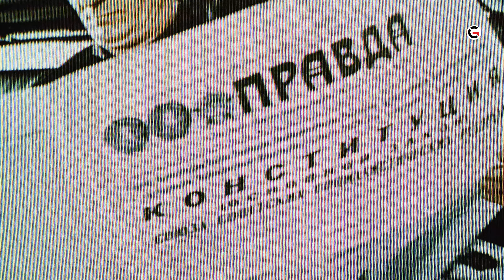Call of Duty: Black Ops Cold War - Final Verdict | Gaming Instincts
Here is our final review for the latest entry in the the Call of Duty franchise - Call of Duty: Black Ops Cold War. How does it stack up to previous Call of Duty titles? Let's find out.

►CONTENT CREDITS

Author: Leonid Melikhov
Video Editor: Nikolas Pahomsky
Narrator: myTEO

►MUSIC CREDITS

Call of Duty Black Ops Cold War OST -  1981  by Jack Wall
Call of Duty Black Ops Cold War Soundtrack - Vietnamese Village
Call of Duty® Black Ops Cold War (OST) - Bell's Theme   Official Game Soundtrack Music - Jack Wall
Call of Duty Black Ops Cold War OST - Rising Tide